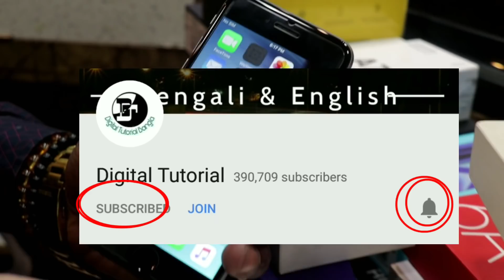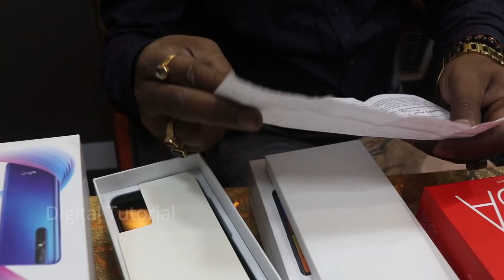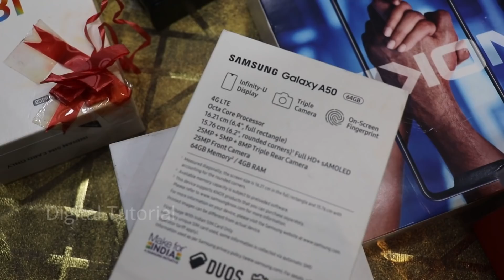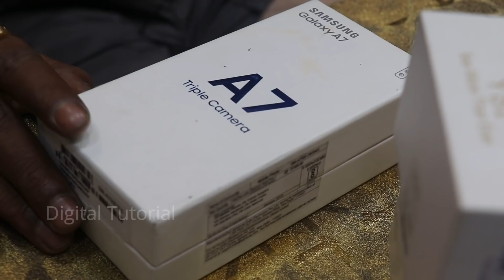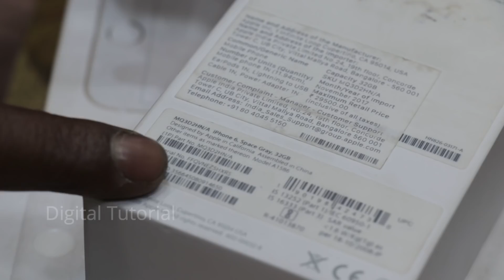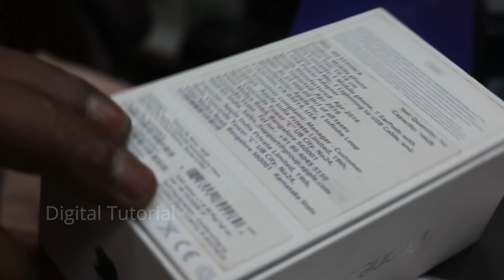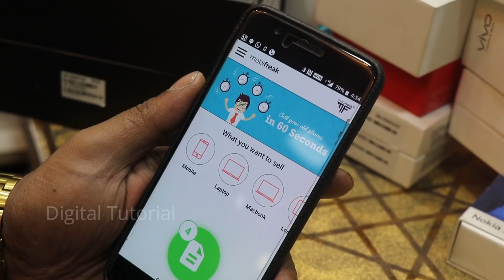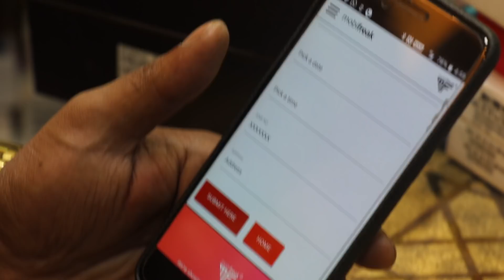মাত্র ৭০০টাকায় ১৫,৩৫০টাকার ব্র্যান্ডেড স্মার্টফোন |সঙ্গে অরিজিনাল বিল বক্স(Asia Largest Mobile Haat)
Today im explore used mobile market here available all type of second hand mobile like Samsung s9+, lg all model, iphone mobile second hand, mi second hand cheap price mobile

Company name :
Mobifreak

Address
Mobifreak
1 no. Jatindra mohan avenue.kolkata 700006.
Central avenue and beadon street crossing.near girish park metro station.
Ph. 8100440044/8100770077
Route :
1. Sealdah to maniktala by bus,
Maniktala to central avenue and beadon street crossing by auto.
2. Howrah to ahiritola ghat by vessel,
Ahiritola ghat to central avenue and beadon street crossing by auto.
3. From Girish park metro station towards shovabazar, you will find LIBERTY CINEMA HALL , RAIPUR ELECTRONICS & YES BANK on your left. After crossing YES BANK. You will find a crossing/ traffic signal.
Just cross the signal, MOBIFREAK  is just on your left after 2 shops. On road..